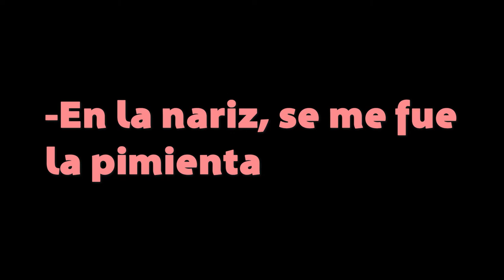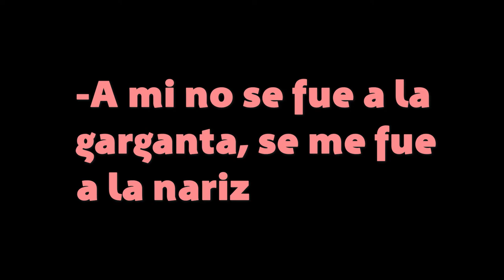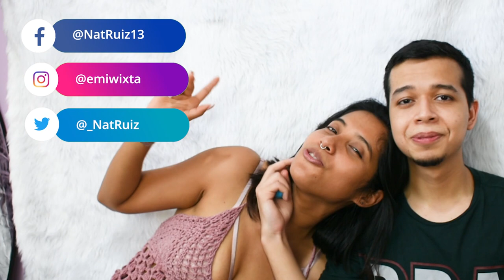Dos ecuatorianos prueban por primera vez los dulces mexicanos ll Casi morimos!! xD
Esta es una fundita de dulces que conseguí en Amazon!
Fue super divertido probar todos estos dulces de la cultura mexicana!!
¿Tienes en mente algún otro país? Déjame saber en los comentarios